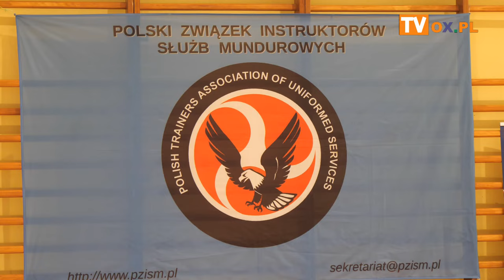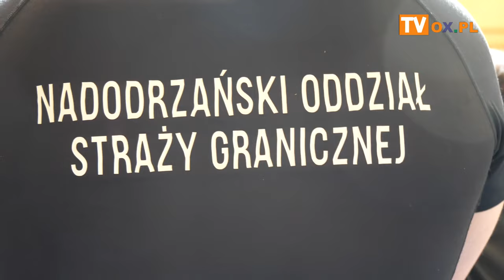Ogólnopolskie Szkolenie Służb Mundurowych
Cieszyn-MOSiR ul.j. Łyska 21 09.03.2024